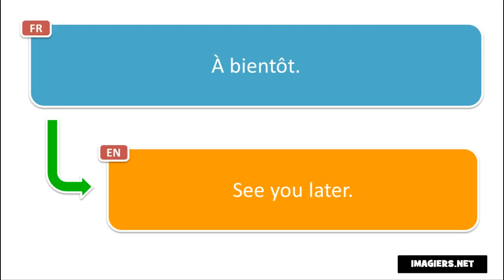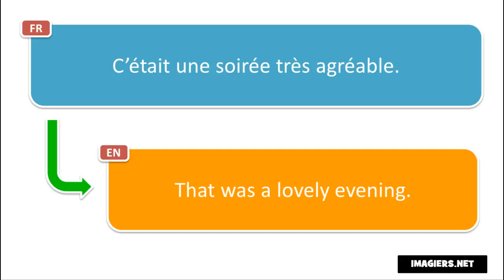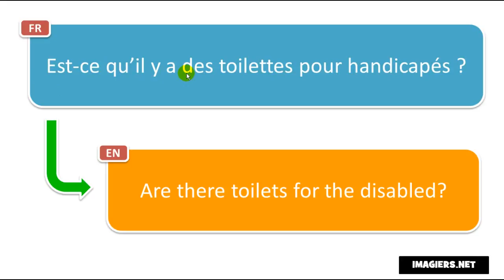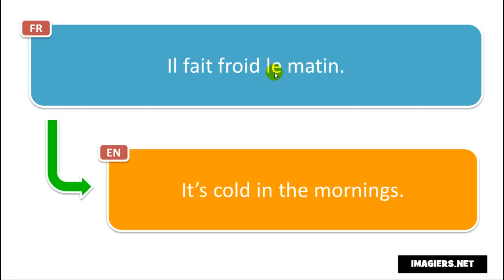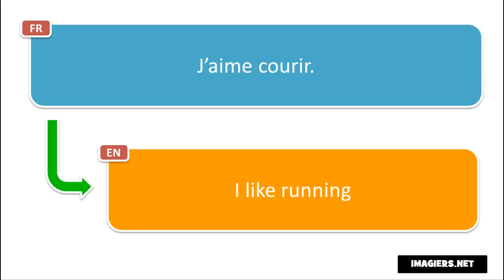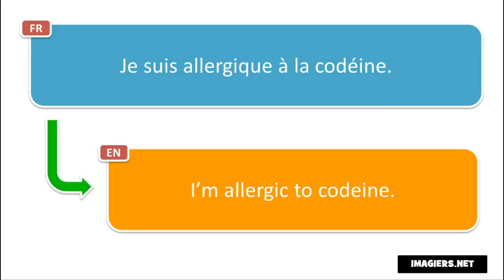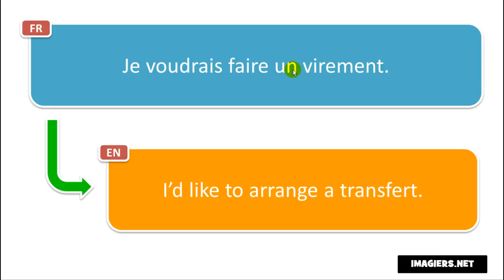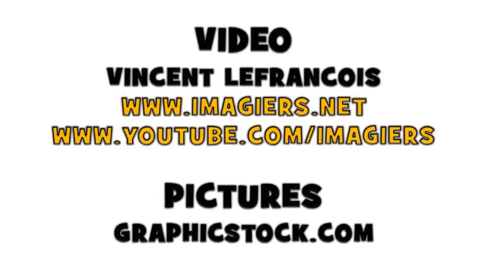Learn 1000 French phrases